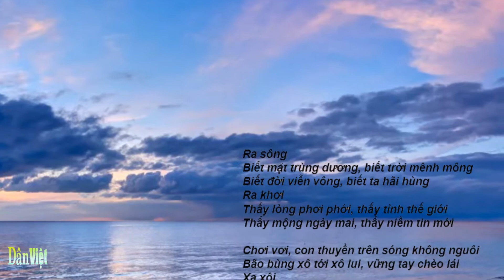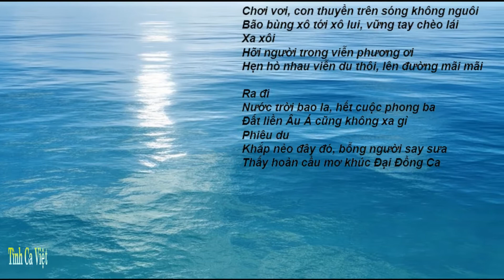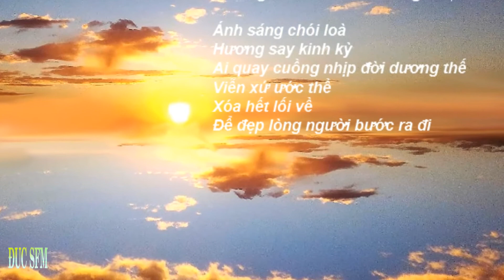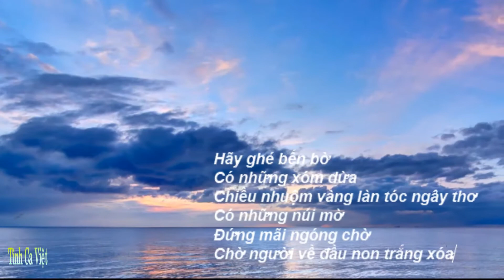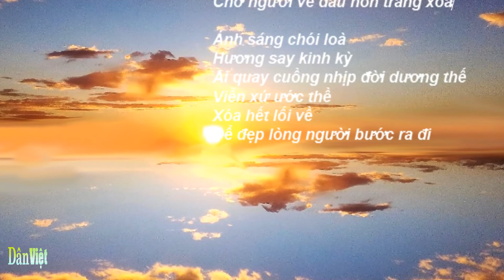Viễn Du , Sáng tác Phạm Duy , Ca sĩ Vũ Khanh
Ra sông
Biết mặt trùng dương, biết trời mênh mông
Biết đời viễn vông, biết ta hãi hùng
Ra khơi
Thấy lòng phơi phới, thấy tình thế giới
Thấy mộng ngày mai, thấy niềm tin mới.

Chơi vơi, con thuyền trên sóng không nguôi
Bão bùng xô tới xô lui, vững tay chèo lái
Xa xôi
Hỡi người trong viễn phương ơi
Hẹn hò nhau viễn du thôi, lên đường mãi mãi.

Ra đi
Nước trời bao la, hết cuộc phong ba
Đất liền Âu Á cũng không xa gì
Phiêu du
Khắp nẻo đây đó, bỗng người say sưa
Thấy hoàn cầu mơ khúc Đại Đồng Ca.

Hãy ghé bến bờ
Có những xóm dừa
Chiều nhuộm vàng làn tóc ngây thơ
Có những núi mờ
Đứng mãi ngóng chờ
Chờ người về đầu non trắng xoá.

Ánh sáng chói loà
Hương say kinh kỳ
Ai quay cuồng nhịp đời dương thế
Viễn xứ ước thề
Xoá hết lối về
Để đẹp lòng người bước ra đi.